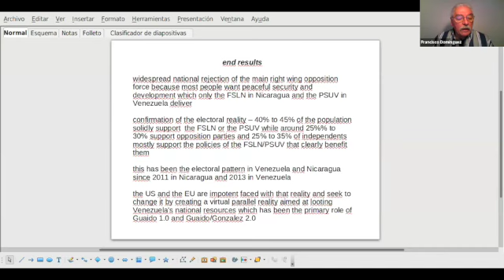An Analysis from an Observer of the Recent Elections in Venezuela by Professor Francisco Dominguez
Francisco Dominguez is a former head of the Research Group on Latin America at Middlesex University, national secretary of the Venezuela Solidarity Campaign, co-author of Right-Wing Politics in the New Latin America.

and
The Nicaragua Solidarity Coalition